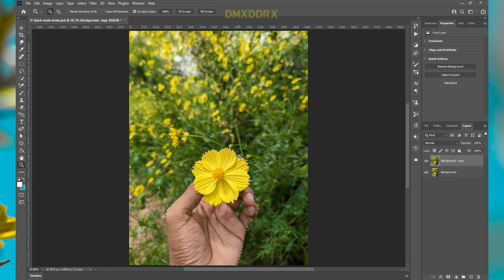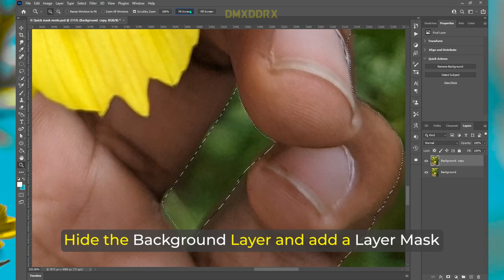Subject selection tool in Photoshop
► Subject selection in 70 seconds

In this video, you can learn how to make selections with the Subject Selection Tool, one of Photoshop's selection options. I hope this video helps you.

00:00 Intro
00:20 Subject selection